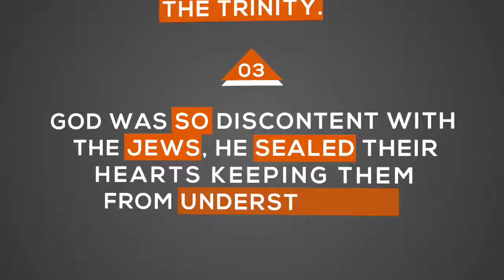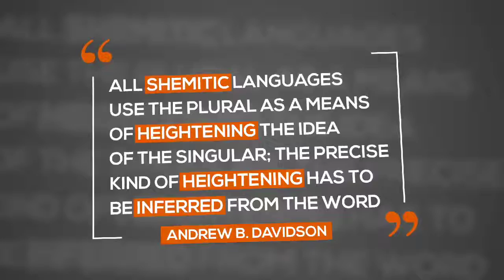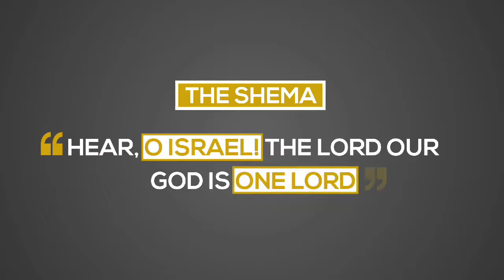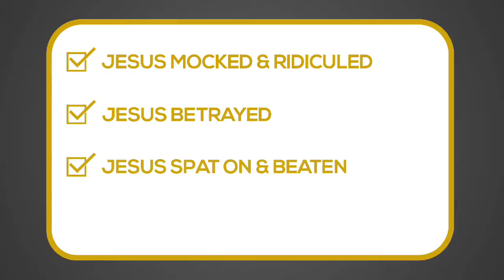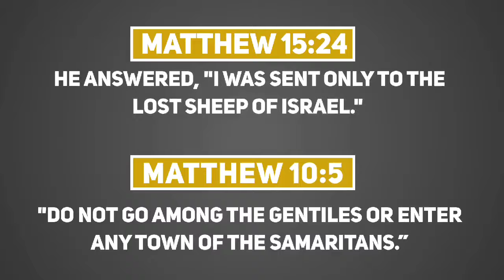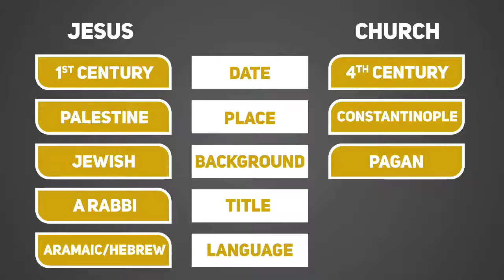🍃 The Trinity Under The Magnifying Glass ~Beyond Interfaith Dialogue Series~